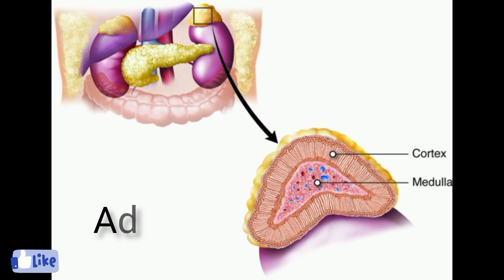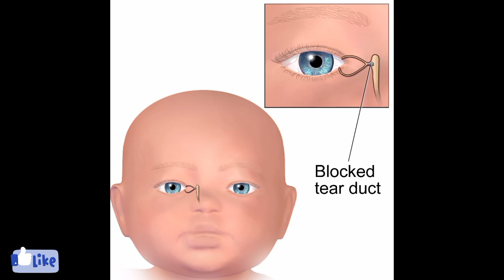शरीर से जुड़े ये फैक्ट आपके होश उड़ा देंगे ||Amazing facts 🧐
मानव शरीर के 10 मजेदार facts
facts,amazing facts about the human body
amazing facts
10 amazing facts about human body
psychological facts,facts about body,psychology facts
शरीर से जुड़े ये फैक्ट आपके होश उड़ा देंगे
मानव शरीर से जुड़े ये फैक्ट आपके होश उड़ा देंगे
amazing human body facts you didnt know about
मानव शरीर की मजेदार बाते जान लो
amazing facts
best fact
facts in hindi
mind luster
YouTube facts
body fact
body facts in hindi